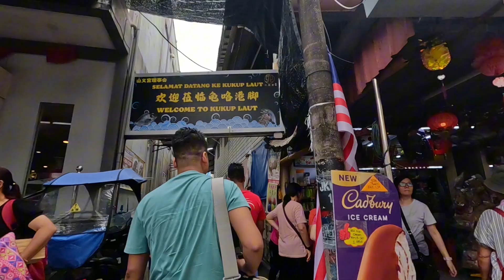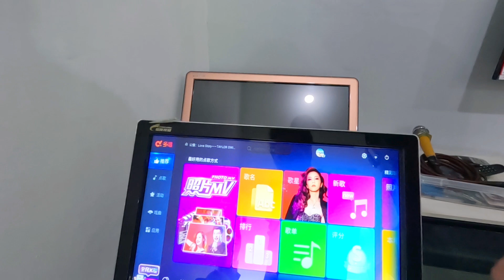VISITING PULAU KUKUP WITH MY FRIENDS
Thank you for your patience and for all of your support! please like, share and subscribe to this channel and click the bell button for more videos and updates.Thank u so much!